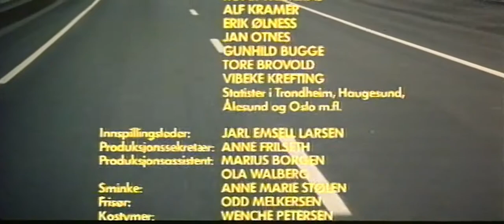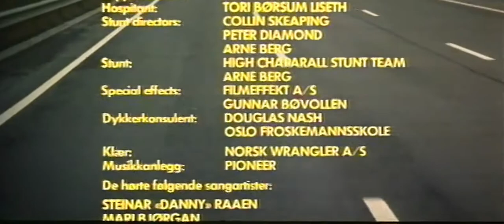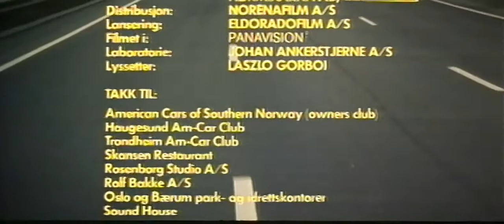Fifty-Fifty - verdens streiteste deal (1982)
Fifty-Fifty er en norsk drama og ungdomsfilm fra 1982 regissert og skrevet av Oddvar Bull Tuhus. Filmen handler om en gruppe tenåringer som danner et band. Etter avsluttet skolegang legger de ut på turne, men vilkårene for å oppnå suksess viser seg å være tøffe. Filmen er produsert av samme mannskap som filmen 1958 og regnes av enkelte som en slags oppfølger til denne. Disse to, samt Hockeyfeber, regnes som Tuhus' trilogi om østkantungdom på vei mot voksenlivet.

Produksjonsselskap : Norsk Film AS
Først lansert : 13. august 1982